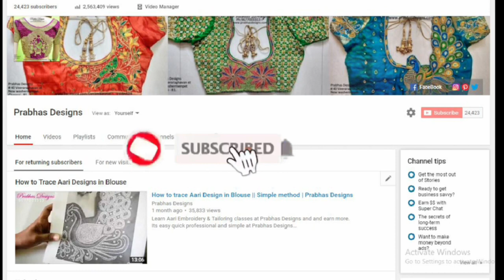Aari Waist Belt for Silk Sarees || Trending New Model for Wedding || Prabhas Designs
Prabhas Designs
#40 Veeraraghavan street
New washermenpet
Chennai - 81
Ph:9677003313